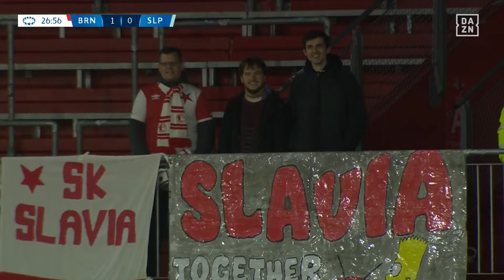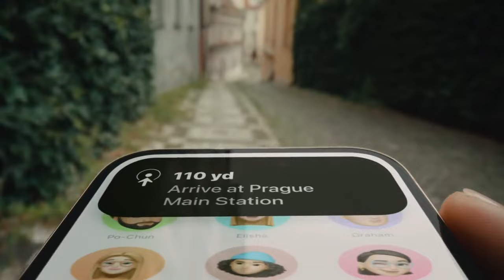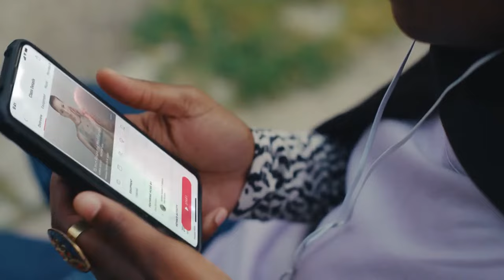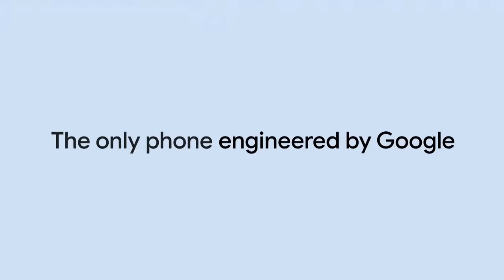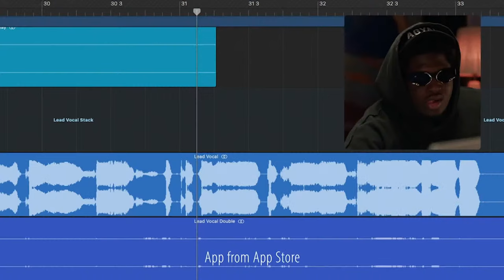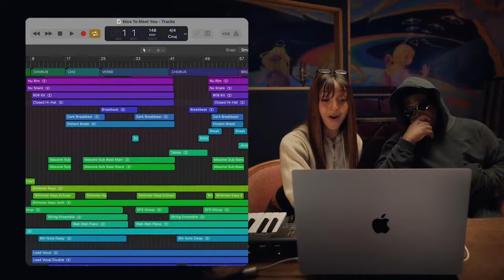SK Brann vs. Slavia Praha | UEFA Women's Champions League 2023-24 Hrací Den 2 Přímý Přenos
SK Brann vs. Slavia Praha --  UEFA Women's Champions League přímý přenos - 22. lipostad 2022